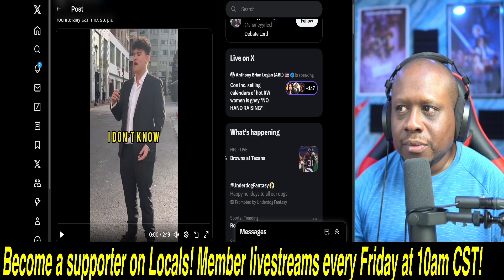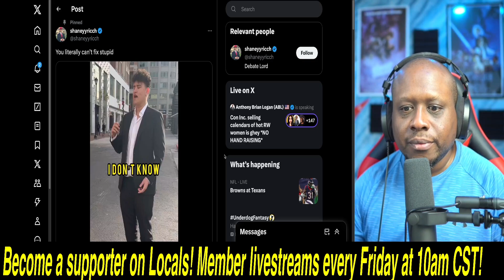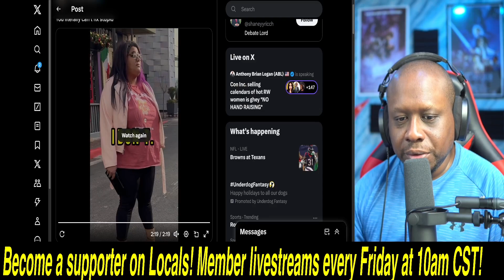Deranged Liberal turns into an AUTHORITARIAN after accusing Trump of being one when TOLD the TRUTH!